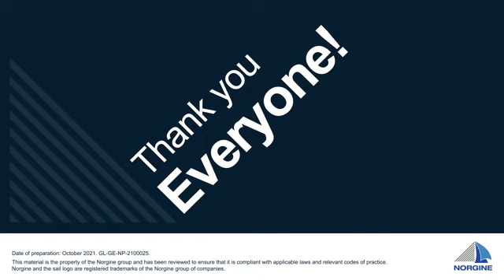Prof. Helmut Neumann, Department of Internal Medicine at the University Medical Center Mainz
NORGINE B.V. (Norgine), a leading European specialist pharmaceutical company, celebrates its 30th anniversary of continuous innovation in bowel preparations at the United European Gastroenterology (UEG) Week Virtual. Bowel preparations are used in colonoscopy to prevent and diagnose serious gastrointestinal diseases, including colorectal cancer (CRC).